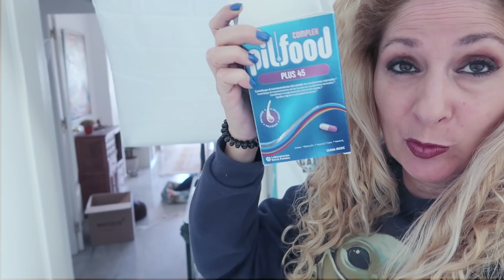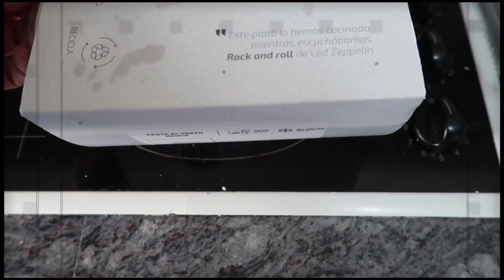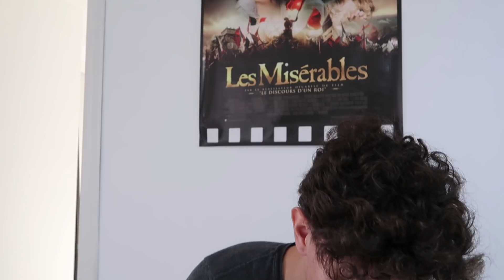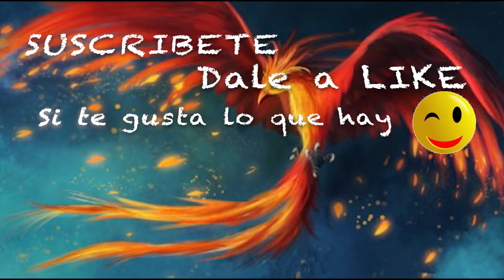Solo una mañana y se me presenta un dilema Vlog 812 Alicia Cuenta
Hoy vas a pasar una mañana conmigo, mirar como es parte de mi dia
Descripción:

Dirección correo:
Alicia Gómez
Apartado de correos  2010
29640 Fuengirola (Malaga)